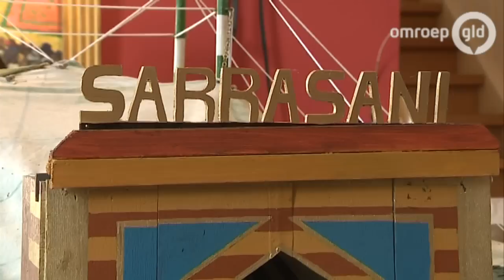Na 70 jaar is circus Sarrasani er weer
EDE - 70 jaar geleden legde de vader van Andreas Schelfhout de laatste hand aan het enorme miniatuurcircus van Sarrasani, waarna het verdween naar het buitenland. Maar vorig jaar dook het weer op, waarna de zoon het weer terugkocht voor 15.000 euro. Het wordt nu opgeknapt in het Fischerhuis in Ede. Destijds verkocht zijn vader het mini-spektakel voor 15.000 Zwitserse frank.